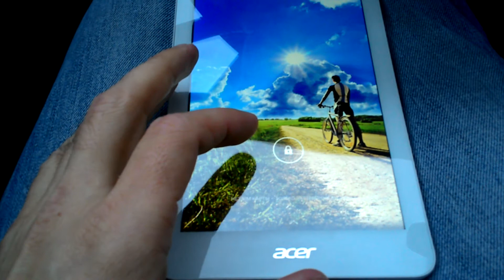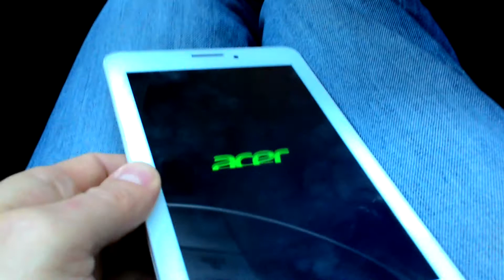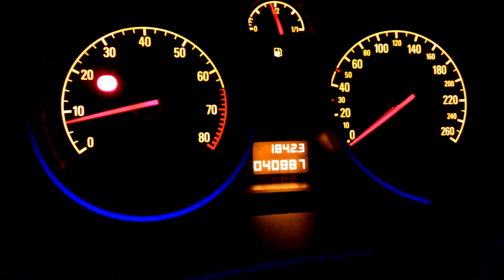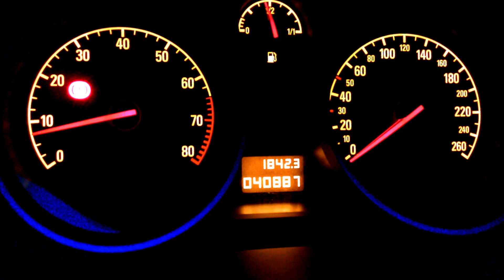планшет Acer после ремонта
Acer Iconia Tab 7 HD-713